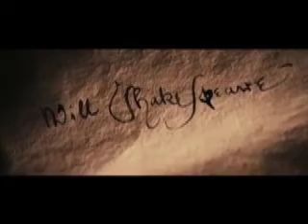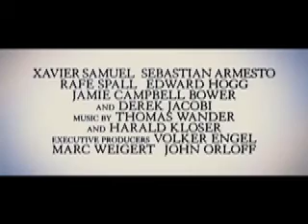Anonymous Trailer 2 2011.mov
Anonymous the movie - October 28, 2011